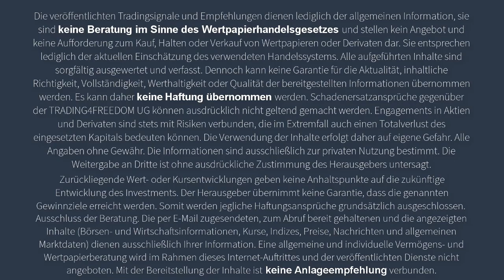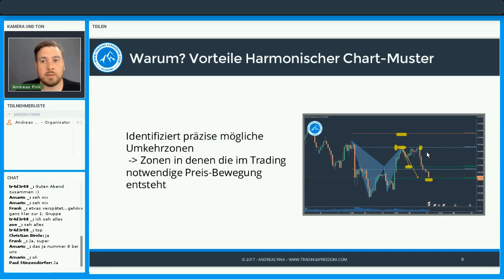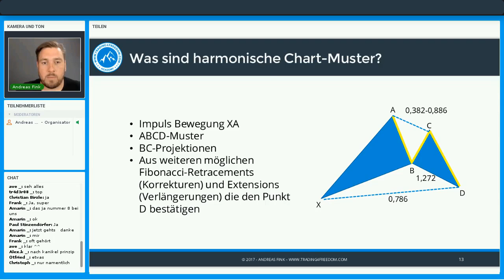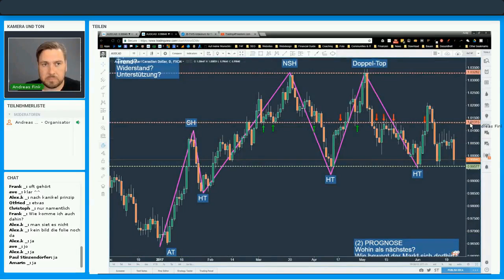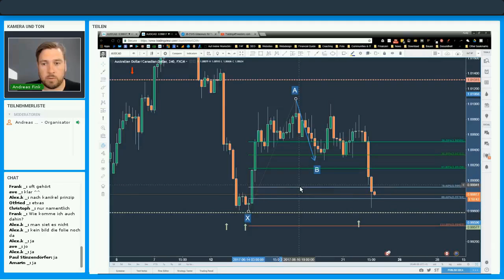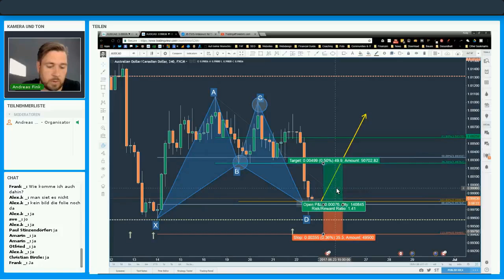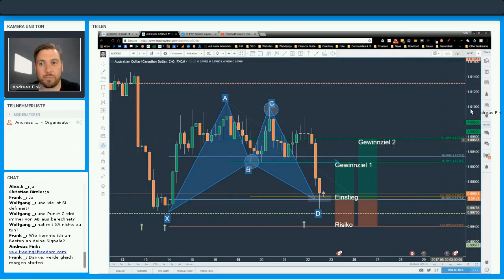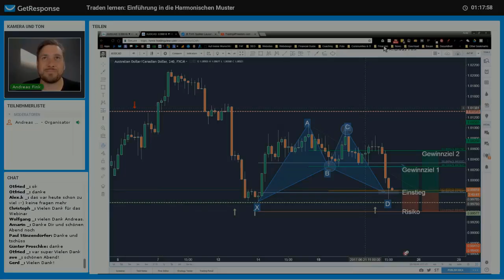Einführung in die Harmonischen Chart Muster | Trading4Freedom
Hallo Freedom-Trader!

In diesem Video erhältst Du eine Einführung in die Harmonischen Chart Muster.

Du lernst, wie Du mit Hilfe von Harmonischen Chart Mustern Umkehrzonen im Preis Chart bestimmen kannst, um dann von der dort entstehenden Bewegung zu profitieren.

In der Video-Aufzeichnung meines Live-Webinars zeige ich Dir, wie Du Schritt für Schritt den Markt analysieren kannst, um Trading-Gelegenheiten mit Gewinn-Vorteil zu identifizieren.

04:46 Warum Harmonische Chart Muster traden
13:48 Was sind Harmonische Chart Muster
20:55 Wie Harmonische Chart Mustern traden
29:54 Der I.P.E.A. Prozess in der Chartanalyse
36:11 Konkrete Trading-Gelegenheit identifiziert durch ein Harmonisches Chart Muster

Du willst beim nächsten interaktiven Live-Webinar dabei sein?

kostenfrei Freedom-Trader. Du findest dann die Einladung zum nächsten Live-Webinar in deinem E-Mail Postfach :-)